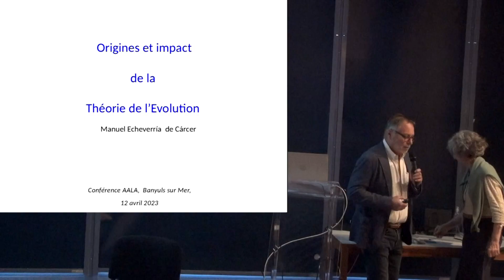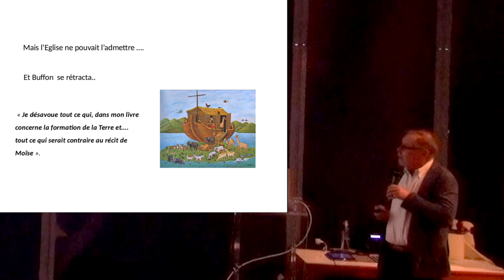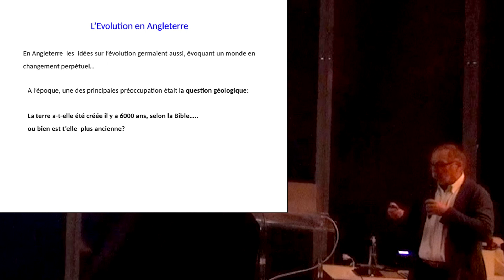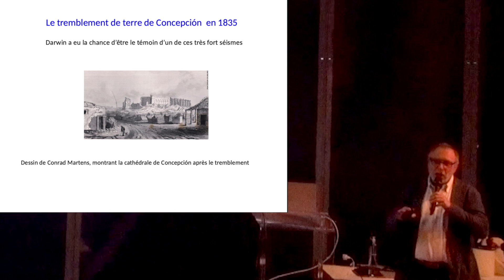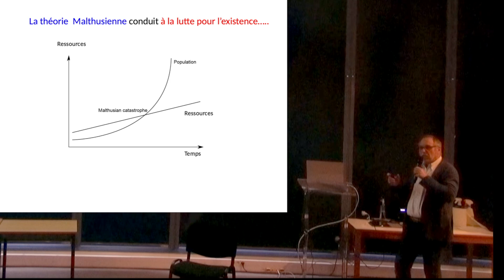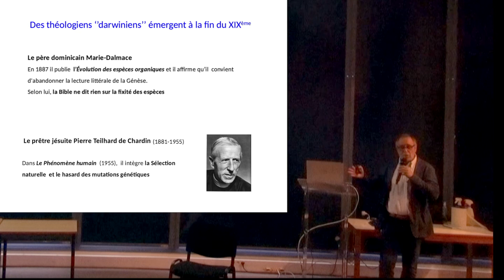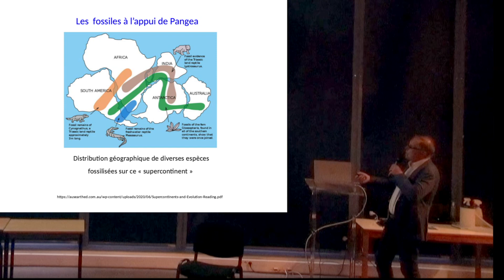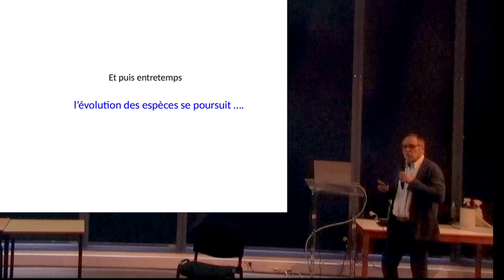20230412 Manuel Echeverria l'évolution théorie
Depuis toujours l’homme s’est posé la question de son origine et celle de toutes les espèces vivantes.   La « Théorie de l’Evolution », publiée par Charles Darwin en 1859, propose une réponse scientifique à cette question existentielle.
Mais Darwin n’était pas seul. Il est le produit d’un questionnement scientifique commencé il y a plus de 2000 ans avec Aristote qui propose que la terre et tous les êtres vivants aient été créés tels qu’on les voit aujourd’hui : c’est le modèle de la « Fixité des Espèces », qui sera adopté par l’église catholique et qui perdurera jusqu’au 18ème siècle. C’est alors que, dans une société en plein « bouillonnement » d’idées scientifiques, émergent plusieurs naturalistes qui évoquent l’idée d’une évolution des espèces. Ce sera « in fine » Charles Darwin qui, 20 ans après son célèbre « Voyage sur le Beagle », formulera sa « Théorie de l’Evolution » qui résulte de ses réflexions et discussions avec de nombreux autres scientifiques.
Dès sa parution, cette théorie eut un impact fracassant sur la société, impact qu’elle a encore aujourd’hui, surtout en Sciences, en proposant un cadre conceptuel très solide sur l’origine et la diversité des espèces. Son influence a donc été déterminante dans tous les domaines de la biologie.
Mais l’histoire de la Théorie de l’Evolution illustre aussi les différents cheminements, divergents et convergents, qui sont propre à toute démarche scientifique quand ils se trouvent à la limite de la connaissance.

CV
Manuel Echeverría de Cárcer a soutenu son « Doctorat d’Etat » à l’Université de Bordeaux II. Il a été nommé Maître de conférences à l’Université de Perpignan en 1988 puis Professeur en 1997.   Spécialiste en Génétique moléculaire chez les plantes, il s’est tout particulièrement intéressé au rôle des petits ARNs non-codants. Il a été Directeur du Laboratoire Génome et Développement des Plantes (UMR CNRS 5096) de 2006 à 2010. De 2011 à 2021 il a exercé son activité de recherche au Laboratoire de Biologie Intégrative des Organisme Marins (UMR CNRS 7232), identifiant certains de ces petits ARN chez O. tauri, une espèce à l’origine de la lignée verte.